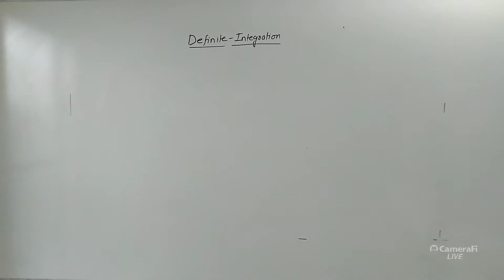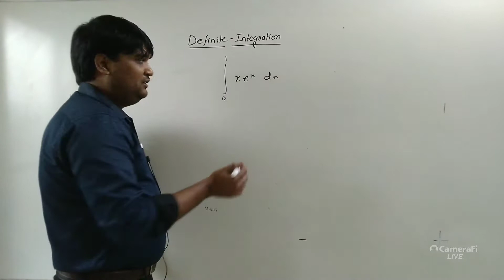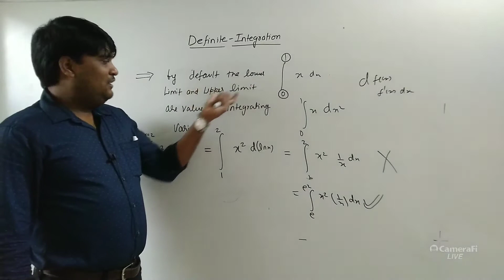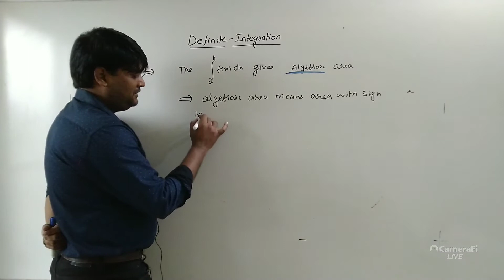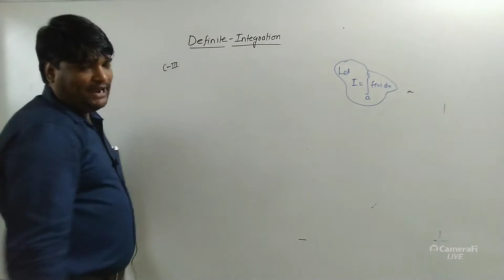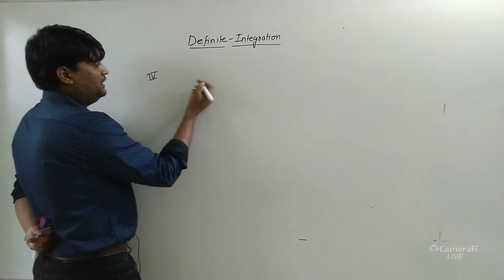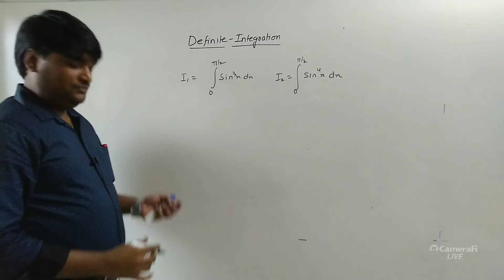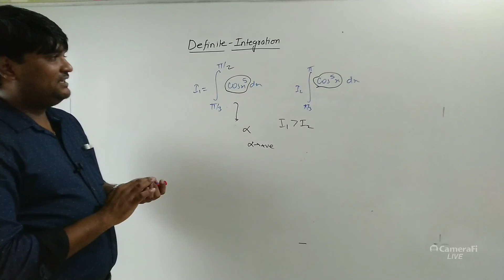DEFINITE INTEGRATION LEC 1